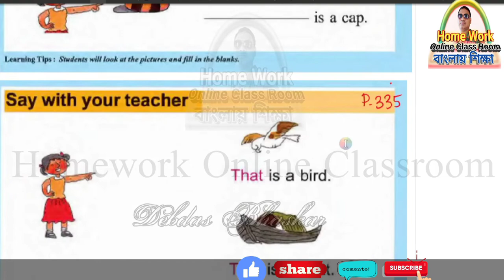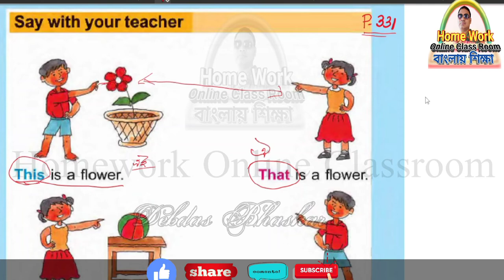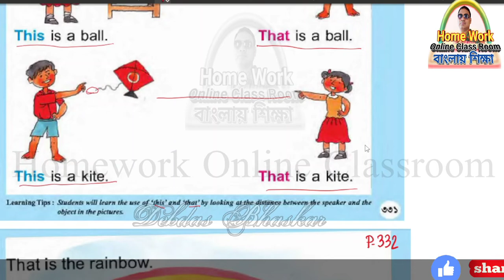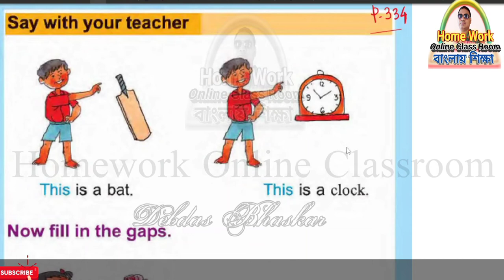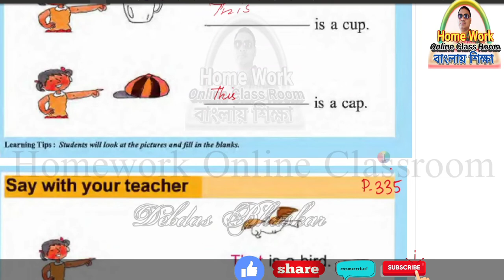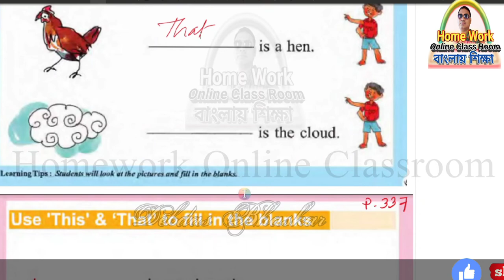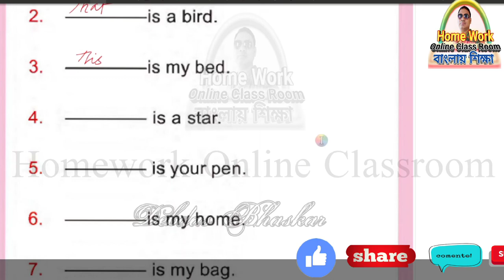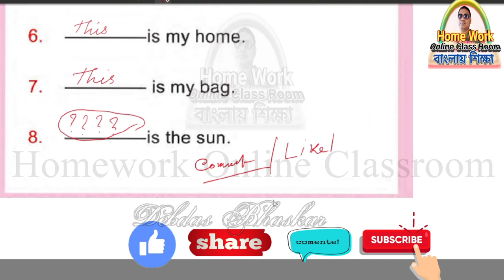Class 1 Amar Bangla Boi Part 3 ।। Use of That and This ।। Homework Online Classroom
Class 1 Amar Bangla Boi Part 3 ।।  Use of That and This - ।। Page - ।। Homework Online Classroom.
Hi Viewer, I am Debdas_Bhaskar Assistant Teacher of 24 Banshabati Tapshil Pry. School. Here I discuss about Class_- । Amar_Boi । Part_1 । Homework_Online_Classroom Page_No._ Under the Syllabus of Class 2 । Amar Boi । Part 1 । Homework Online Classroom .West_Bengal_Govt._Primary_School Subject Class 2 । Amar Boi । Part 1 । Homework Online Classroom By Homework Online Classroom. My goal is to make a tuition free education or tuition free school or tuition free world.In this channel I have help our lovely student of Class 2 । Amar Boi । Part 1 । Homework Online Classroom in their daily learning process or help them to perform very rice active in class or daily class for Class 2 । Amar Boi । Part 1 । Homework Online Classroom, actually Amar Boi । Class 2 । Part 1 । Homework Online Classroom
Today’s Discussion on Class 2 Amar Boi Part 1 Homework Online Classroom Page no._______ about Class 1 Amar Bangla Boi Part 3 ।।  Use of That and This. After complete this video the student can Class 1 Amar Bangla Boi Part 3 ।।  Use of That and This
00:01 Welcoming
00:13 part declaration
00:30 Today’s Topic_____________
00:40 Page Number______
01:40 Students Activity_____________
01:53 Teachers Activity_________________
02:16 Under Standing _________________
03:40 Gist of the study_________________
04:10 Page number ____________________
06:20 Doing Students their job
08:30 Participation of every child to make
09:00 ok good bye bye bye

Thanking you
 Debdas Bhaskar
 Assistant Teacher
24, No Banshabati Topshil Primary school

Your Quaries:
debdasbhaskar
homeworkonlineclassroom
tuition free
class
class 1
class 2
class 3
class 4
activity task
daily class
model activity
primary